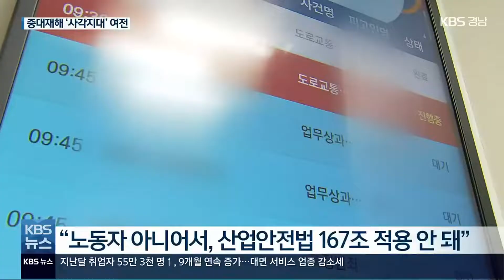[일하다 죽지 않게] 50인 미만 사업장은 3년 유예…중대재해처벌법 ‘사각지대’ / KBS 2021.12.15.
[앵커]

 인쇄업체에서 파지를 수거하던 영세 사업자가 파지 압축기에 끼여 숨지는 사고를 당했지만, 이 인쇄업체 대표는 징역형 집행유예를 선고받았습니다.

 사업자라는 이유로 노동자성을 인정받지 못했기 때문인데요.

 내년 1월 말부터 시행되는 중대재해처벌법도 50인 미만 사업장은 적용이 미뤄져 사각지대는 계속될 전망입니다.

 [리포트]

 한 남성이 파지 압축기 뒤편으로 들어가더니 나오지 않습니다.

 이 인쇄업체에서 압축된 파지를 수거하던 수거 업체 대표 60대 전 모 씨가 압축기에 끼여 숨진 것은 지난해 7월입니다.

 전 씨는 이 업체와 20년 동안 파지 수거 계약을 맺고 아내와 단둘이 작업하던 영세 사업자였습니다.

 50인 미만의 사업장인 인쇄업체는 관리 직원을 따로 두지 않고 수시로 전 씨를 불러 2005년에 만들어진 파지 압축기를 고치게 했습니다.

 사고 때도 전 씨는 기계를 혼자 고치려 했던 것으로 추정되고 있습니다.

 1심 법원은  인쇄업체 대표에 징역 10개월에 집행유예 2년, 업체에는 벌금 200만 원을 선고했습니다.

 전 씨가 소속 노동자가 아니어서 안전조치 의무를 위반해 사망자가 발생하게 했을 때 더 강하게 처벌하는  산업안전보건법 167조를 적용하지 못했기 때문입니다.

 [전지훈/유가족 : "중대재해처벌법 시행하기 직전의 판결이 또 똑같이 집행유예 판결이 나왔다는 건 아직까지도 산업재해에 대한 심각성을 인지하지 못하고 있는 판결이 아닐까."]

 내년 1월 말 시행될 중대재해처벌법은 '노동자성'을 따지지 않고 대가를 목적으로 노무를 제공하면 누구에게나 법을 적용할 수 있습니다.

 [김태형/변호사 : "중대재해처벌법에서는 근로자인지 여부와는 달리 종사자라는 개념을 통해서 피해자의 범위를 넓히고 있어요. 이런 부분이 중대재해처벌법이 필요한 부분이 아닌가."]

 지난해 산업재해 사망자의 81%가 발생한 50인 미만 사업장, 하지만 영세하다는 이유로 법 적용에는 3년의 유예기간이 주어졌습니다.

 전 씨의 유가족은 법원의 판단이 솜방망이 처벌에 불과하다며 항소를 준비하고 있습니다.

 촬영기자:이하우